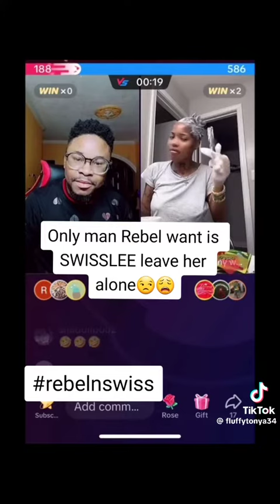IVANY HAD THIS TO SAY ABOUT REBEL TO SEONLEE